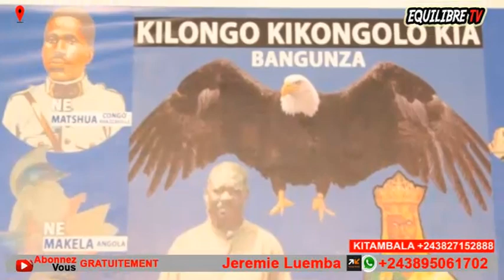🔥 SPIRITUALITÉ : ESPRIT YA KIMBANGU EKANGI DÉNIS LESSIE, JOËL TATU + FALLY YOKA MESSAGE !!